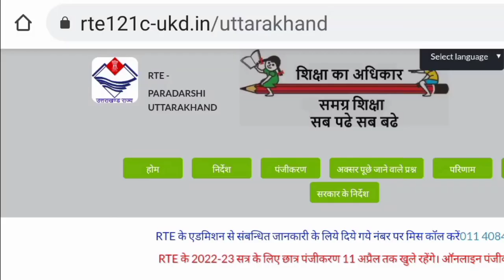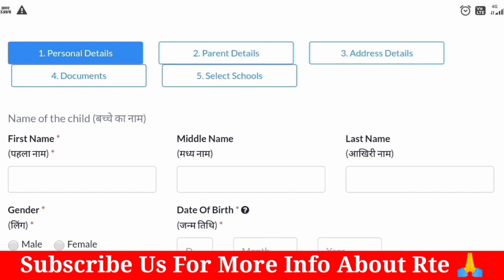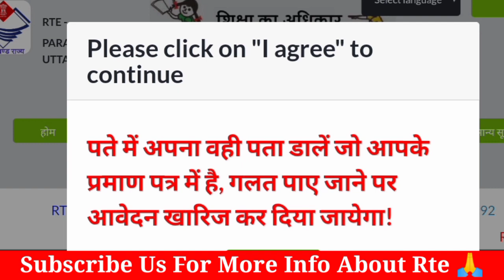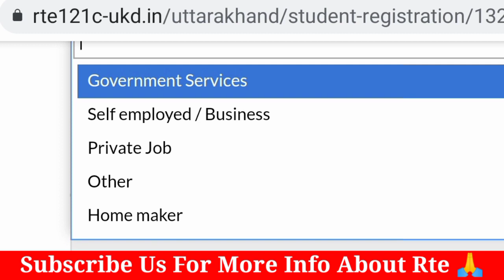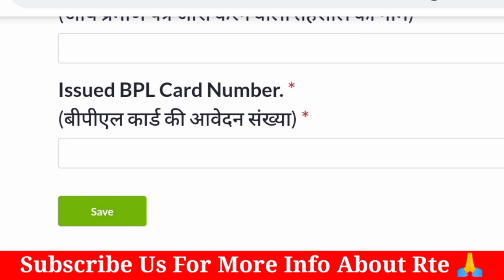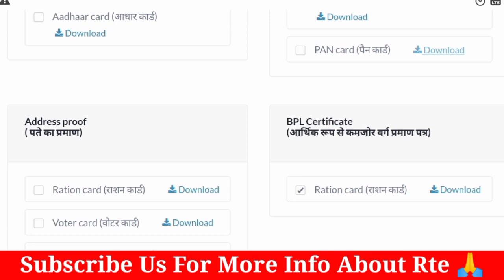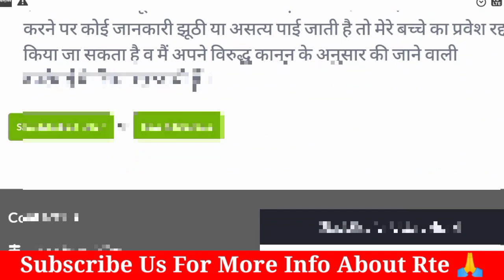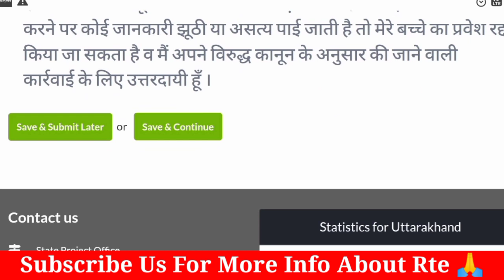Uttarakhand:Rte Form 2022 Kaise Bhare || How to fill Rte form online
Hi guys
   In this video we tell about Rte admission form kaise bhare in uttarakhand  State  2022-23.

1- अभिभावक rte121c-ukd.in पर जायें। ( Only uttarakhand )
2- वेबसाइट खुलने पर रजिस्ट्रेशन पर क्लिक करें और स्टूडेंट रजिस्ट्रेशन पर क्लिक करें।
     रजिस्ट्रेशन फ़ॉर्म खुलने पर सही जानकारी ध्यान से फ़ॉर्म में भरें।
3- अपने दिये हुए मोबाइल नम्बर पर आपको रजिस्ट्रेशन नम्बर प्राप्त होगा, जो लॉट्री के समय काम आयेगा।
4- सभी प्रकार की जानकारी भरें और "आगे बढें (Save and Next)" बटन पर क्लिक करें।
5- सभी जानकारी भरने के पश्चात "जमा करें (Submit)" बटन पर क्लिक करें।
         स्टार * लगे हुए क्षेत्रों में जानकारी भरना अनिवार्य है।
6- आयु मानदंड: तिथि 1 अप्रैल 2022 के अनुसार बच्चे की कक्षा और जन्म तिथि इस हिसाब से होनी चाहिए:
        प्री प्राइमरी: 1 अप्रैल 2017 से 31 मार्च 2019
        पहली कक्षा: 1 अप्रैल 2016 से 31 मार्च 2017
7- ऑनलाइन आवेदन के बाद माता-पिता अपने ब्लॉक के उपशिक्षा अधिकारी दफ़्तर पर दस्तावेज़ो/मूल          अभिलेखों के सत्यापन के लिए ले जाये। सत्यापन की आखरी तारीख 15 मार्च 2022 होगी।
लॉट्री उन्ही आवेदकों की होगी जिनके दस्तावेज़ खंड शिक्षा अधिकारी दफ्तर पर सत्यपित होंगे।
     मूल अभिलेख:
आवेदन पत्र की प्रति
पात्रता के दस्तावेज:
1- बच्चे का जन्म प्रमाण पत्र (दस्तावेज़ जो स्वीकार्य हैं - जन्म प्रमाणपत्र, आधार कार्ड ,स्वघोषणा पत्र)
2- माता/पिता के पते का प्रमाण पत्र (दस्तावेज़ जो स्वीकार्य हैं - स्थायी निवास प्रमाण पत्र/ आधार कार्ड/ वोटर 3- आई.डी. कार्ड/ राशन कार्ड/ ड्राइविंग लाइसेंस/ बैंक पासबुक/ बिजली का बिल)
माता या पिता का आधार कार्ड/ वोटर आई. डी./ ड्राइविंग लाइसेंस/ पैन कार्ड
4- आय प्रमाणपत्र/ बीपीएल कार्ड (आर्थिक रूप से कमजोर परिवार के लिए, सालाना 55,000 से कम)
5- माता या पिता का जाति प्रमाणपत्र ( यदि अनुसूचित जाति/जनजाति/अन्य पिछडी जाति से हैं)
     मेडिकल दस्तावेज (यदि बच्चा दिव्यांग/ कोढ़/ HIV पीड़ित है)
     निराश्रय दस्तावेज (यदि बच्चा निराश्रय है)
     तलाक का दस्तावेज (यदि माता तलाकशुदा है)
     मृत्यु प्रमाण पत्र ( यदि माता विध)
    खंड शिक्षा अधिकारियों द्वारा सत्यपित आवेदको की लॉटरी   होगी। जिनका नाम लाटरी     में आएगा उनके पंजिकृत मोबाइल नंबर पर मैसेज आ जायेगा।
लॉटरी में नाम आने के बाद माता -पिता अपने दस्तावेज़ की एक कॉपी स्कूल में ले जाकर दाखिला कर सकते हैं।